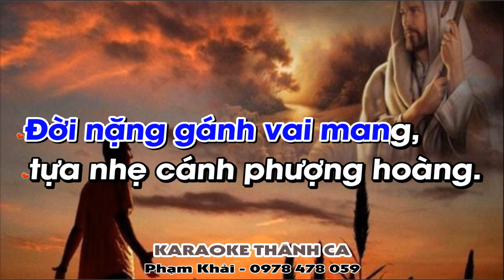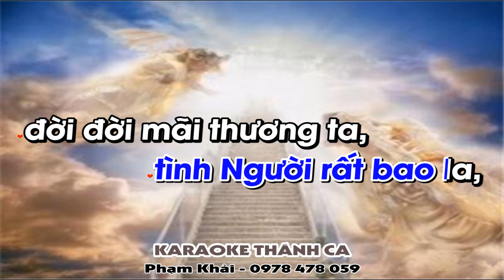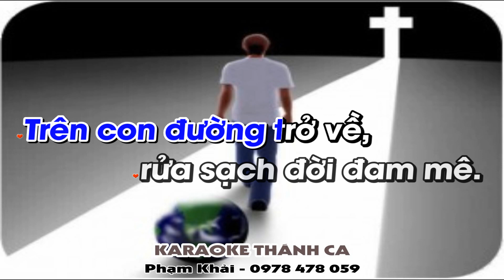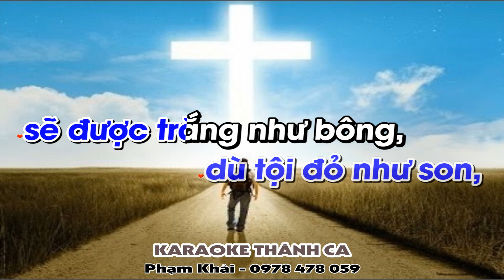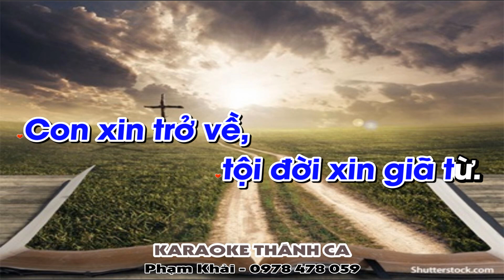Trên Con Đường Trở Về Karaoke Tone Nam - (St: Lm Mi Trầm) - Trên con đường trở về tâm hồn....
❤️ Ca khúc: TRÊN CON ĐƯỜNG TRỞ VỀ
🎹 Sáng tác: Lm Mi Trầm
🎤 Trình bày:   Mai Linh
📀 Video karaoke : KARAOKE THÁNH CA
🎧 ĐT: 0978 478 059 (zalo)
LỜI BÀI HÁT: TRÊN CON ĐƯỜNG TRỞ VỀ

1. Trên con đường trở về, tâm hồn thấy băn khoăn. Trên con đường trở về, cuộc đời này ăn năn. Hãy bước nhanh trở về, tìm về chốn vinh quang. Đời nặng gánh vai mang, tựa nhẹ cánh phượng hoàng.

ĐK. Con xin trở về, về với Chúa là Cha. Con xin trở về, tội đời xin sám hối. Con xin trở về, về với Chúa là Cha. Con xin trở về, tội đời xin giã từ.

2. Trên con đường trở về, xin đừng xé áo thôi. Trên con đường trở về, lòng tà diệt không ngơi. Hãy bước nhanh trở về, tình Người rất bao la, đời đời mãi thương ta, tình trời đất giao hòa

3. Trên con đường trở về, đây lời Chúa vâng nghe. Trên con đường trở về, rửa sạch đời đam mê. Hãy bước nhanh trở về, dù tội đỏ như son, sẽ được trắng như bông, vì tình Chúa khoan hồng.